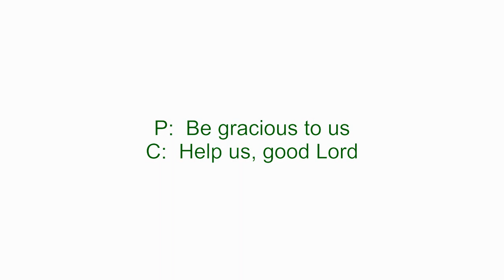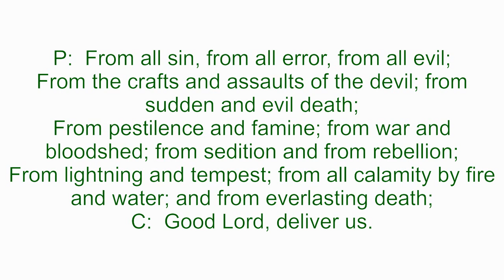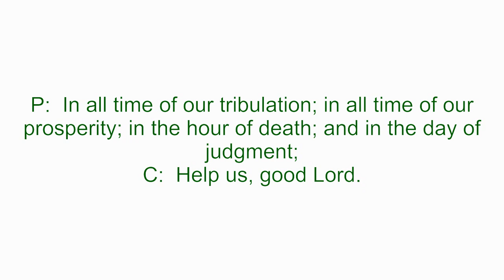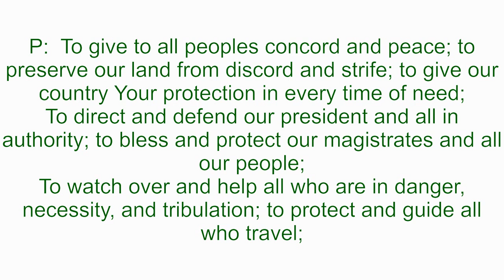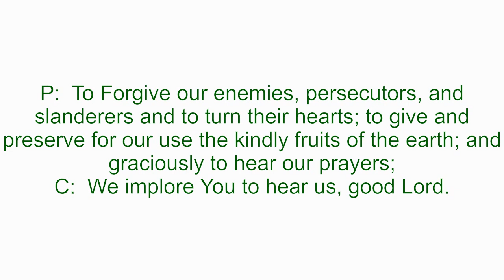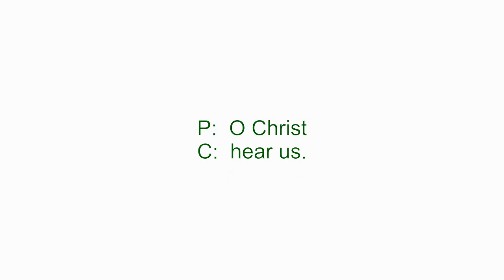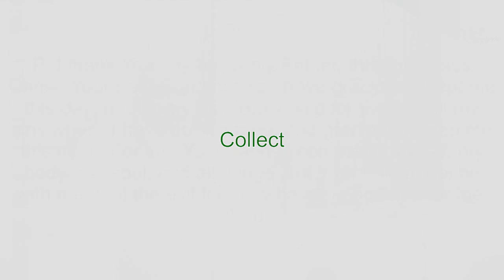Video Devotion for December 7, 2020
Rev. Adam Moline
Luke 21:25-36